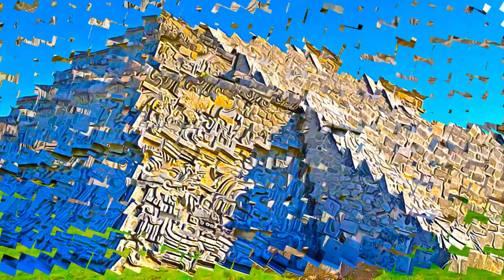Mexico - Archaeological Monuments Zone of Xochicalco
Archaeological Monuments Zone of Xochicalco, Mexico